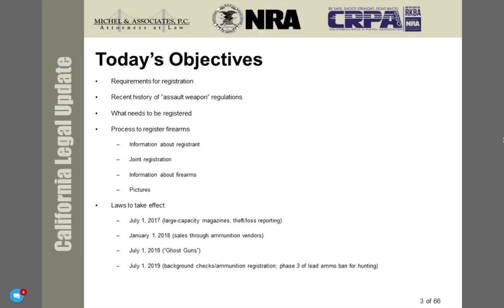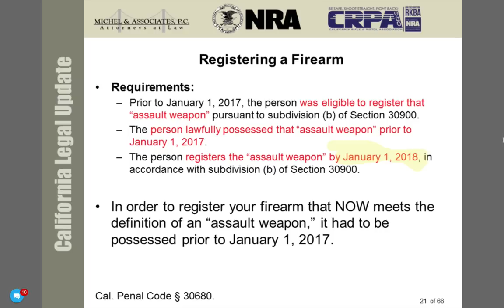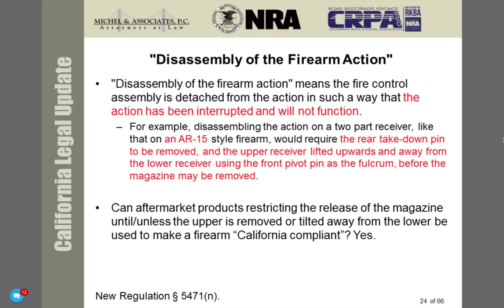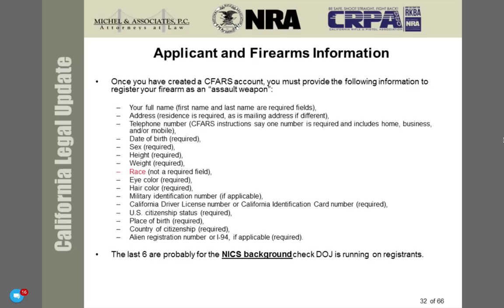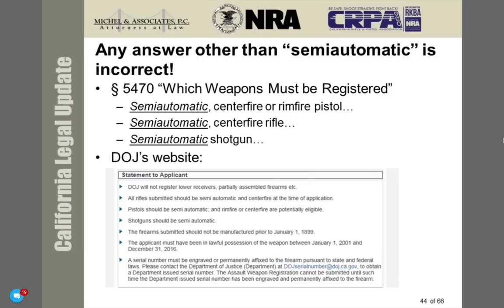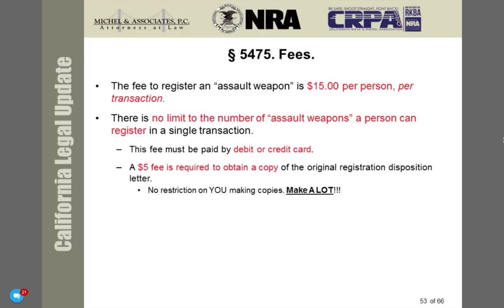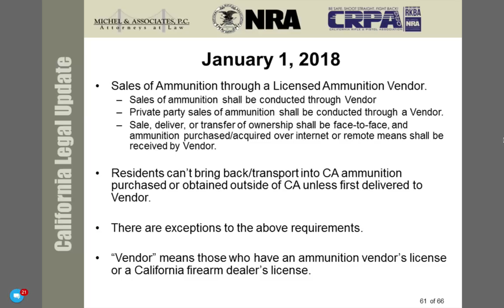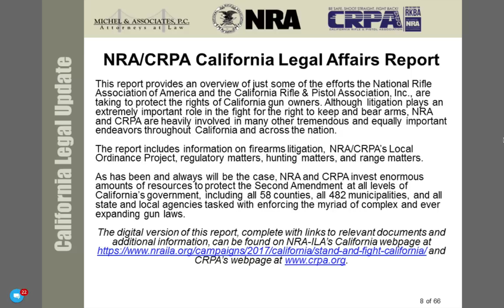AR15 California Legal Update 8-8-17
AR15 NEW LAWS  California Compliant Legal Update 8/8/2017 NRA & CRPA Webinar